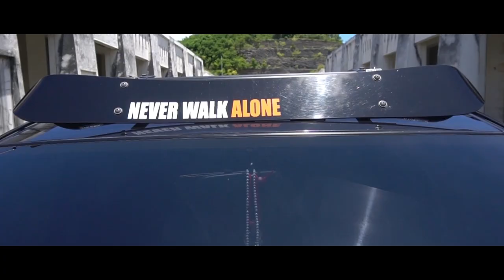Modifikasi Xenia Anti Nyangkut Pas Touring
SPEK VELG DAN BAN :
TOKYO RIFU 483 HSR R16X7/8 H8X100-114,3 ET33/20 GML FITS WITH TIRES FROM ACCELERA PHI-R 195 55 R16